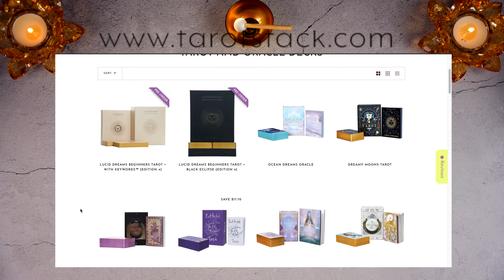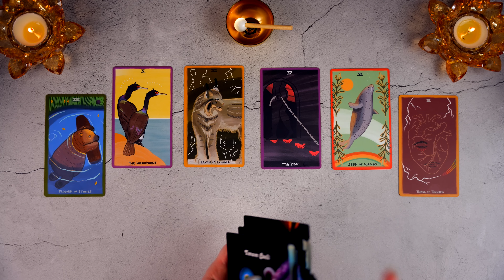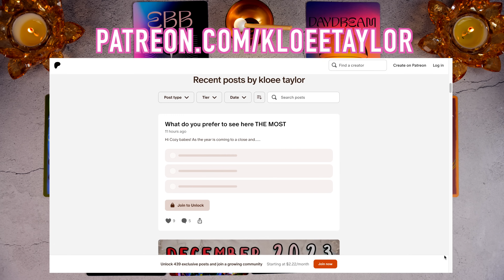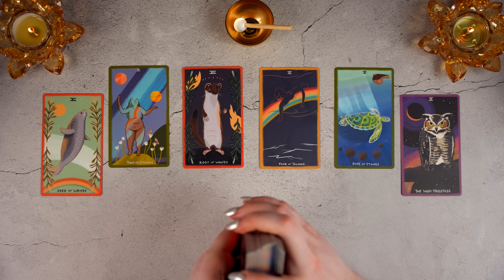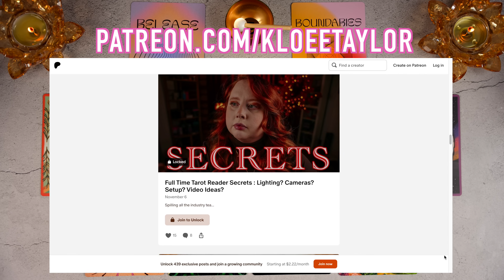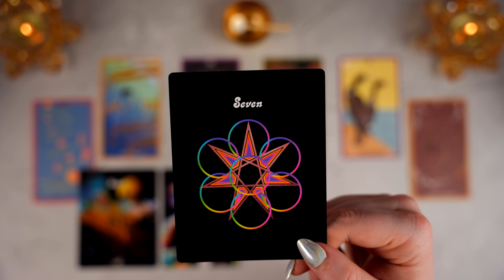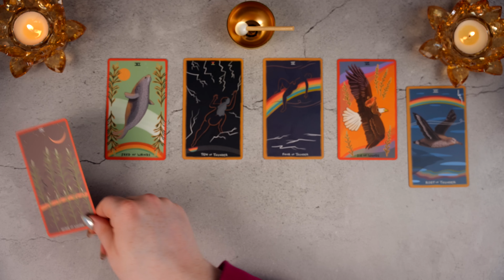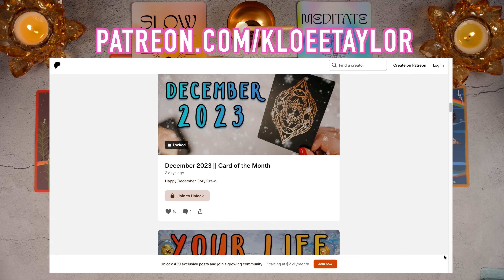BLESSINGS ☀️🦋✨ (unexpected & SOON 👀) || Pick A Card 🔮✨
Check out these decks and other beautiful decks at Tarot Stack

Pile 1 🦋: 01:40
Pile 2 ☕️: 25:55
Pile 3 💌: 47:37
Pile 4 ☀️: 01:03:26

This does not take the place of any medical diagnosis or legal advice. Any major decisions should be consulted by a professional. This does not take the place of that. Kloee Taylor is not a licensed therapist and her readings should not be used in place of therapy.